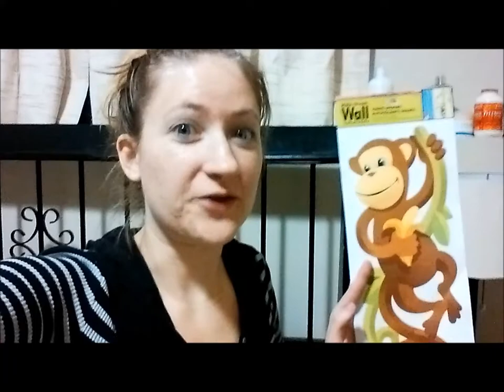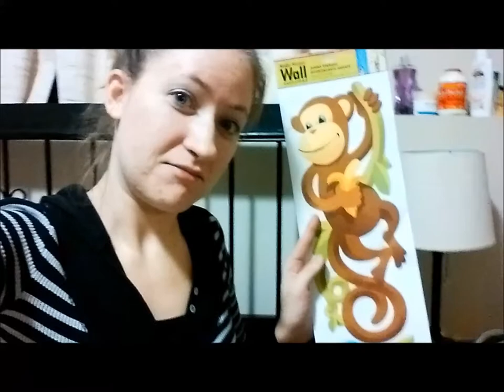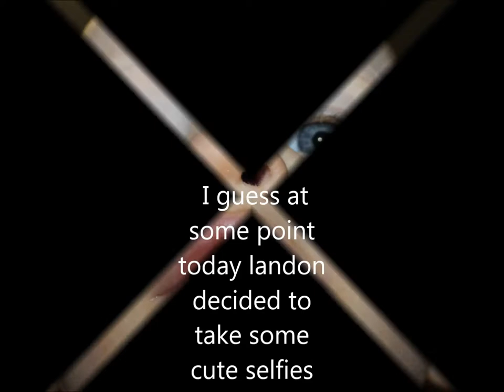vlog day 2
Today we painted pumpkins as a family, be sure to watch future vlogs and see our pumpkin carving and halloween videos next.

Twitter: tc101388- Add me on twitter to get updates on new vlogs before they are up, and other details about my youtube channel.